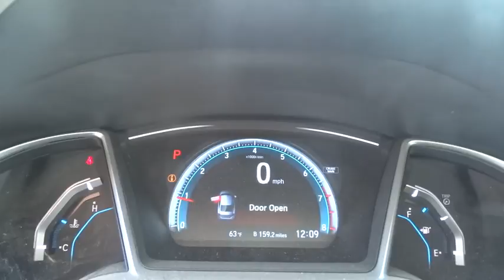2016 Honda Civic Reno, Sparks, Lake Tahoe, Mammoth, Northern Nevada H18509A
2016 Honda Civic

White Orchid Pearl 2016 Honda Civic EX FWD CVT 2.0L I4 DOHC 16V i-VTEC Cloth.brbrRecent Arrival! 41/31 Highway/City MPG**brbrAwards:br * 2016 IIHS Top Safety Pick+ (When equipped with honda sensing) * 2016 KBB.com 10 Best Sedans Under $25,000 * 2016 KBB.com 10 Most Awarded Cars * 2016 KBB.com Best Buy Awards Winner Overall Best Buy * 2016 KBB.com Best Buy Awards Winner Small Car * 2016 KBB.com 16 Best Family Cars Sedan * 2016 KBB.com Brand Image Awardsbr2016 Kelley Blue Book Brand Image Awards are based on the Brand Watch(tm) study from Kelley Blue Book Market Intelligence. Award calculated among non-luxury shoppers.  Kelley Blue Book is a registered trademark of Kelley Blue Book Co., Inc.brThis vehicle comes with a 90 day or 3,000 mile limiited powertrain warranty!! This vehicle is NOT sold as-is!!!